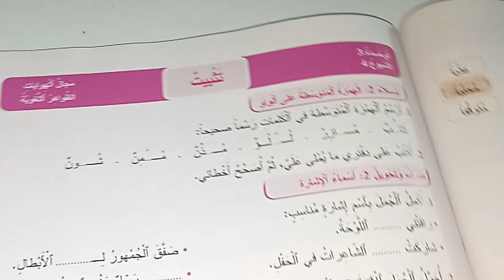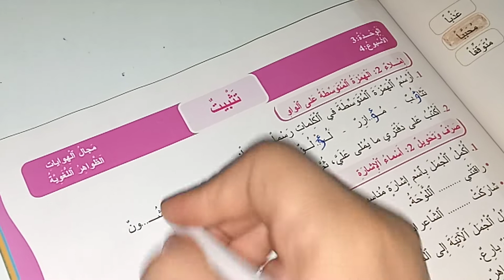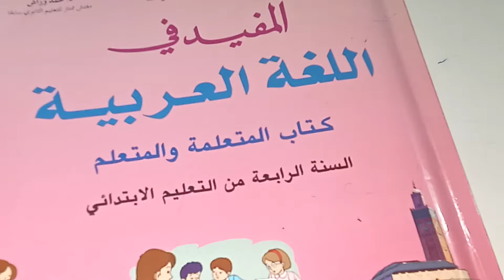المفيد في اللغة العربية المستوى الرابع صفحة:111/تثبيت الظواهر اللغوية